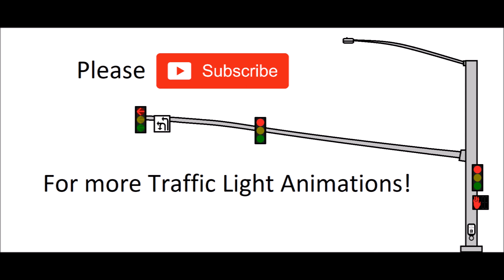Doghouse FYA Traffic Signal Animation